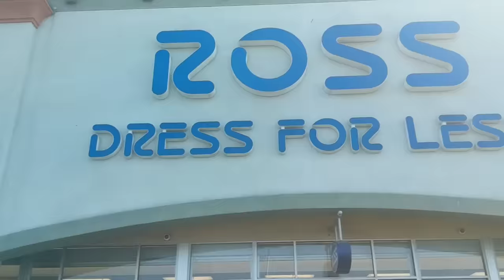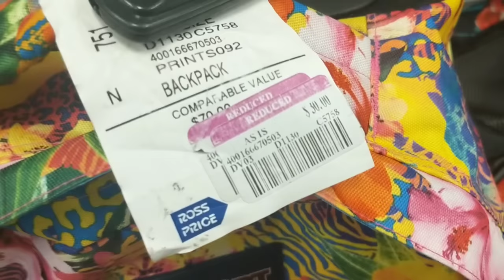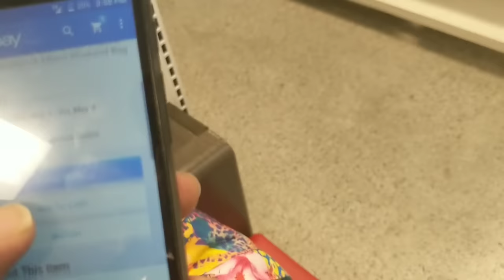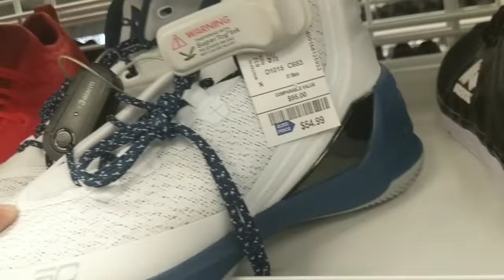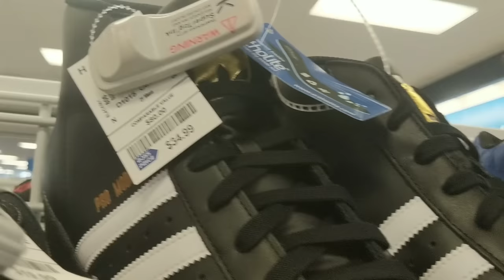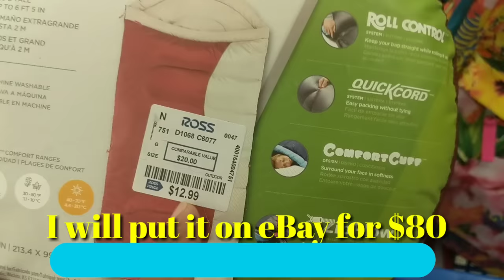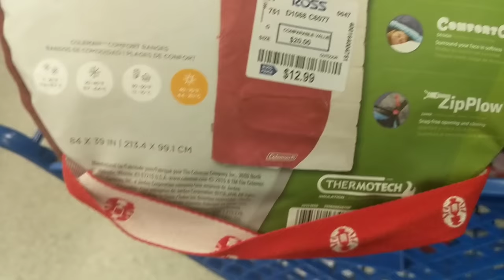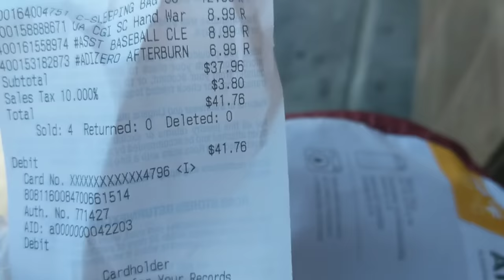Trip to Ross & Marshalls * Coleman Antero Peak 50 Big and Tall Sleeping Bag * #191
My eBay Store if you are interested:

Coleman